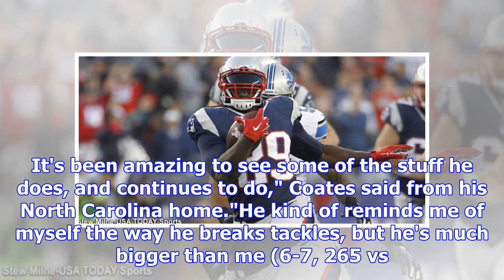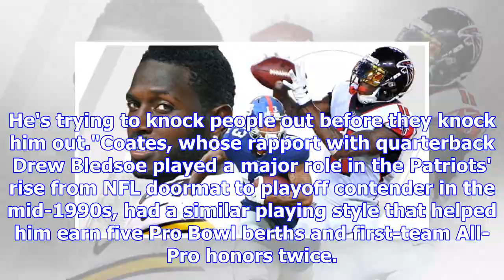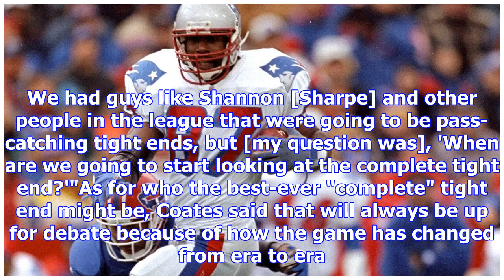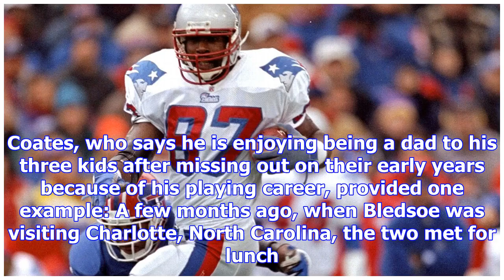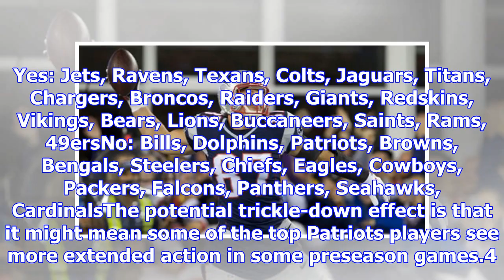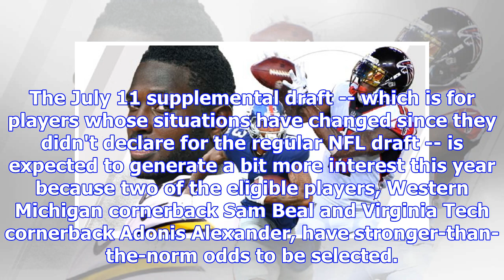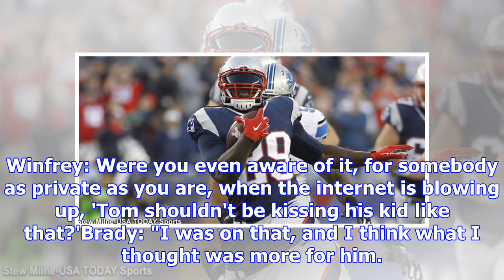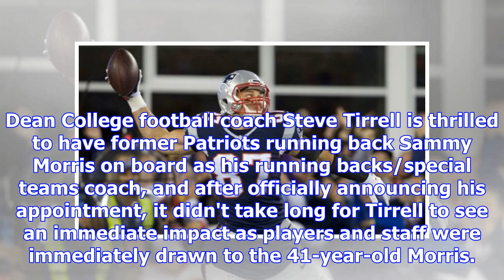Ben Coates appreciates the complete work of Rob Gronkowski - New England Patriots Blog - ESPN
5:00 AM ETFOXBOROUGH, Mass. -- Quick-hit thoughts and notes around the New England Patriots and NFL:...